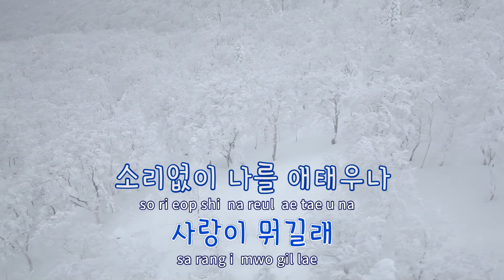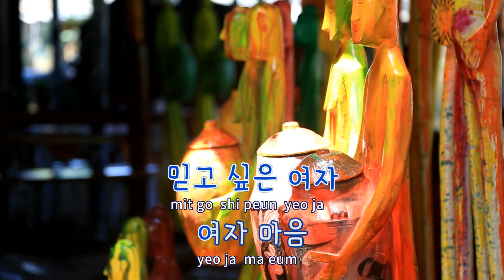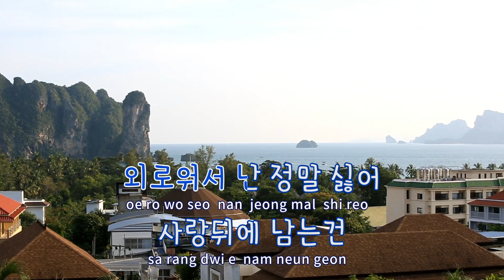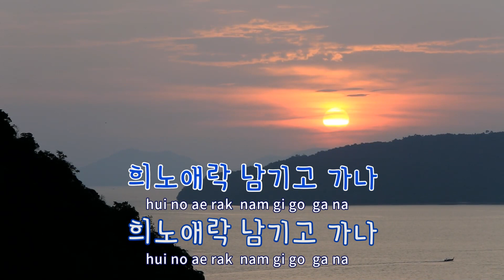[TJ노래방] 사랑이뭐길래 - 최영철 / TJ Karaoke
사랑이뭐길래  --  최영철